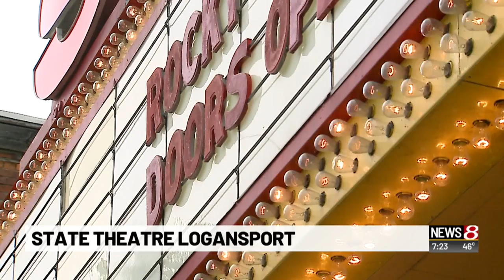State Theatre Logansport -- Part 2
More from Wolfsie.